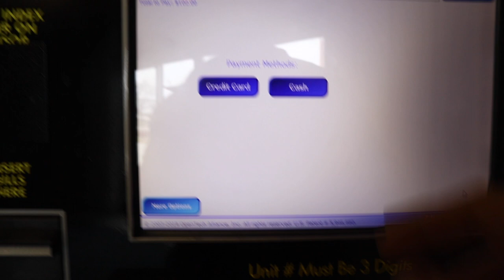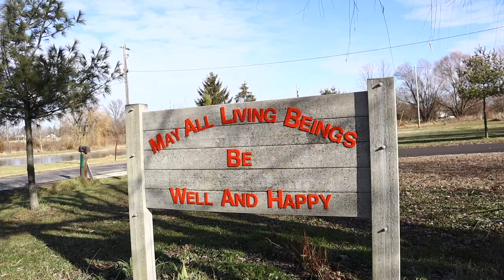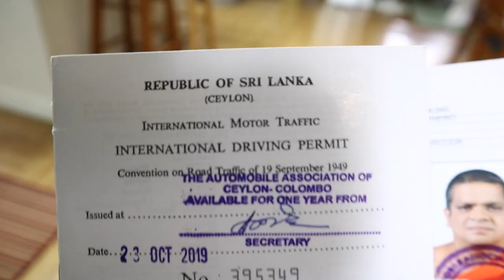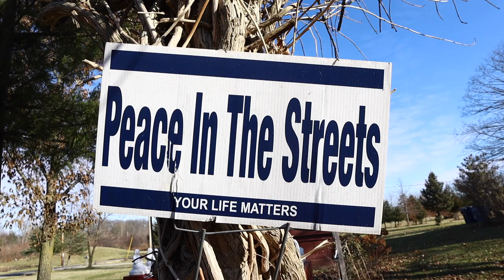Vlog #3 Driving lessons with Buddhist Monk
Today we are going to the Temple to give driving lessons to a good friend of mine who is also a Buddhist Monk. Join us in rural Indiana as we bring Sri Lankan driving to the streets of Hoagland... a good mixture of learning and laughter is ahead.